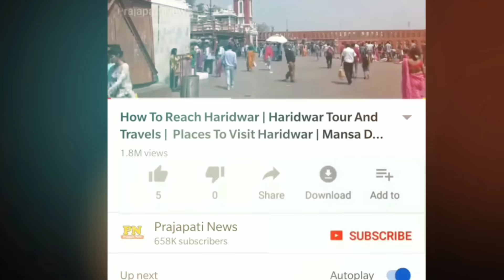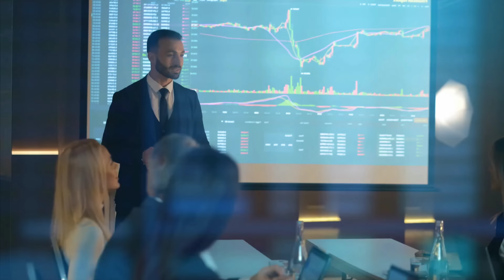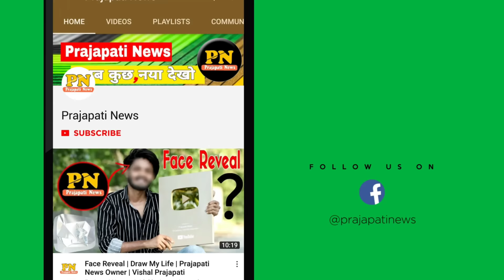मांगुर मछली पर सरकार ने क्यों लगाया प्रतिबंध ? | Why Magur Fish Banned In India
magur fish banned india
catfish ban in india
catfish illegal in india
magur fish farming in india

today in this video see about why magur fish banned in india and magur fish banned india top trending topic in hindi also see catfish ban in india and catfish illegal in india

why is catfish banned in india?
Catfish prey on native fish varieties, reptiles, amphibians and sometimes small birds, causing damage to the biodiversity of the area

Queries Solved :-
why catfish banned in india
african catfish banned in india Bengal fish banned in patna
andhra fish ban in bihar

is mangur fish banned in india?
The Thai Magur Fish is banned because of its predatory nature. The fish is a threat to the ecology and human health